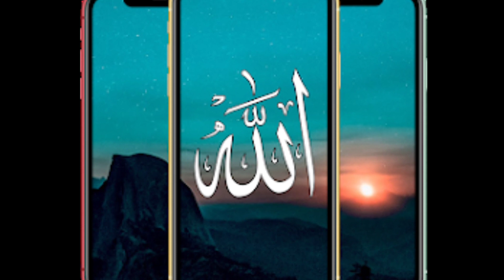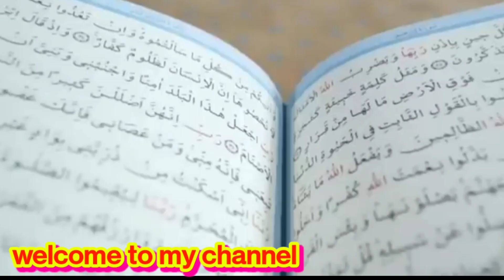क्या आप जानते हैं?अज़ान के वक्त कुत्ते क्यो रोते हैं?shorts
by  islami Shahzada

islami Shahzada

feed
status
hadees Shreef feed
beautiful blogs feed
islami blogs feed
islami feed
islami watch
blogs islami watch
miend
hadees Shreef feed
islamic
man
manstatrendinb
byan
whatsappstatus
angery
hdees
poor
whatsappstatus
byan
shortsvideo
islamic
india
 islamicshorts
viilfeeds
islamivideo
islamibyan
mout
jindgi
byan
money
shortsbest
whatsappstaus
proud
whatsappstatus
educationkids
educational
best
kids
shorts
byan
trending short status
bhadur
brabus
byan
trendinby
shortsvideo
instagood
istream
rich shorts
shorts
byan
islamicshorts
shortsvideo
trending
islamic
moulana
islami
india
advice
indiayoutubeshort
Hortbroken
whatsappstatusvideo
whatsapp_status
whatsappstatus
whatsappstatus 2022
byan islamc
trendingbyan2022
islmicshorts
whatsappstatus
shortsvideo
islamic
india
 islamicshorts
viralfeeds
islamivideo
islamibyan
instagram you
mout
jindgi
byan
money
shortsbest
friends
proud
whatsappstatus
educationkids
educational
best
kids
shorts
byan
trending short status
bhadur
brabus
byan
trending
shortsvideo instagood
istream
rich shorts
shorts
byan
islamicshorts
shortstrending
moulana
islami
india
advice
indiayoutubeshort
Hortbroken
whatsappstatusvideo
whatsapp_status
whatsappstatus
whatsappstatus 2022
byan islamc
trendingbyan2022
islmicshorts
short feed

islami feed
Al ilm
islamofhobiya
islamofhobiya
how to use Google feed
how to use Google trends
how to use Google trending